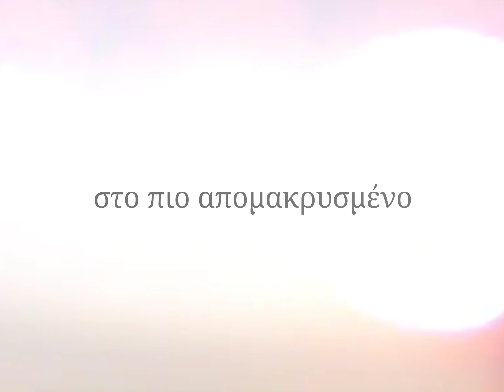Φθινόπωρο στο Τσεπέλοβο Ζαγορίου απλά μαγικαααααά